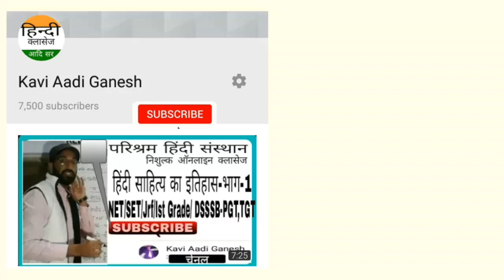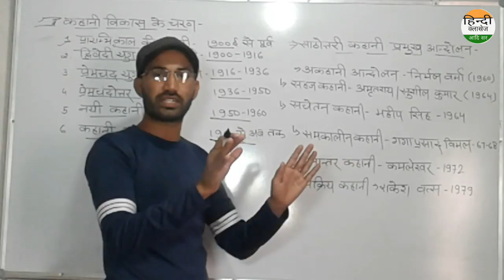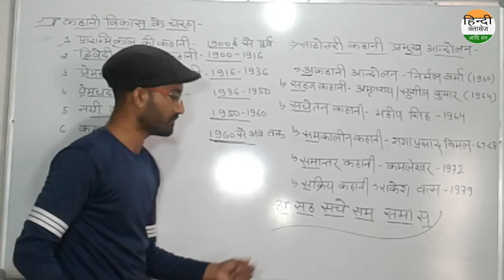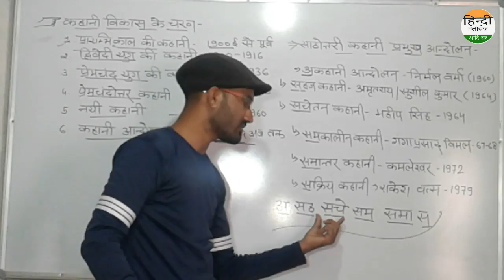प्रमुख कहानी आन्दोलन/khani aandolan/Rpsc 1st 2nd grade2019 Aadi sir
NET/SET/jrf/Ist grade/kvs,dsssb,PGT,TGT
rpsc first grade,24nd grade
फिर न भूलोगे कभी
कहानी आन्दोलन ke most question

Net
Set
kvs
Dsssb
ssc gd
patwari
RTET
ctet
uptet
htet
daily current
डेली करंट
all exam exam
next time